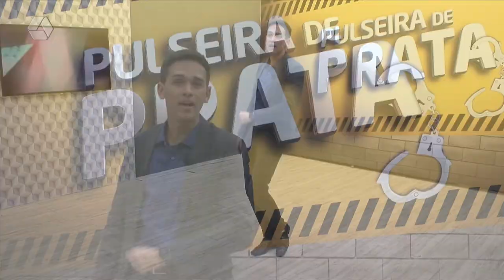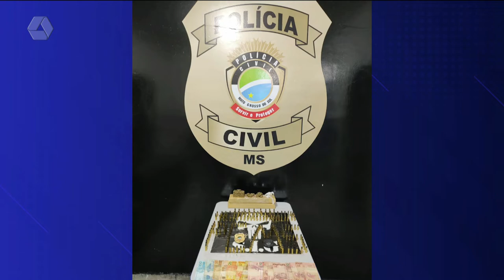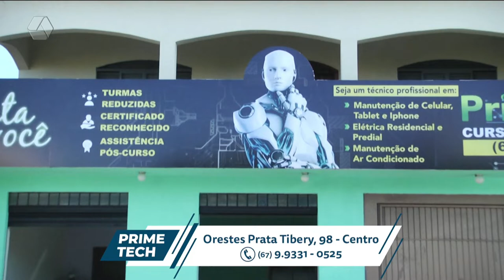Pulseira de Prata 16/06/2022